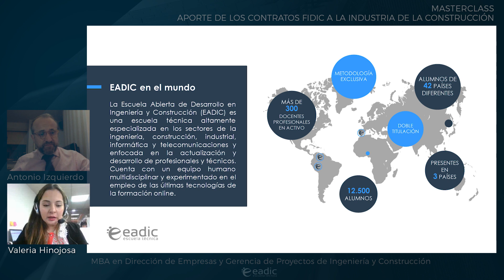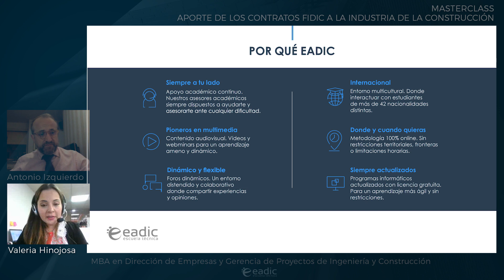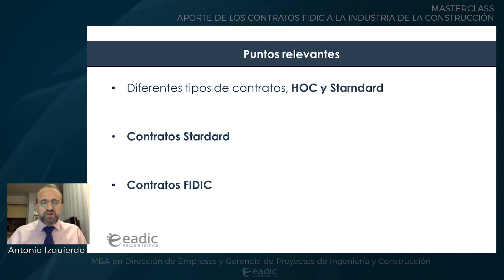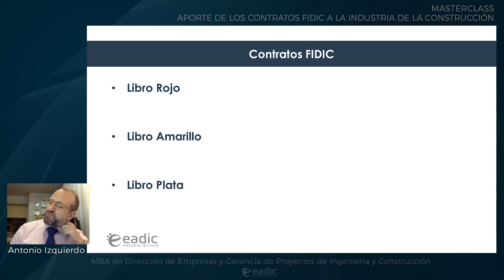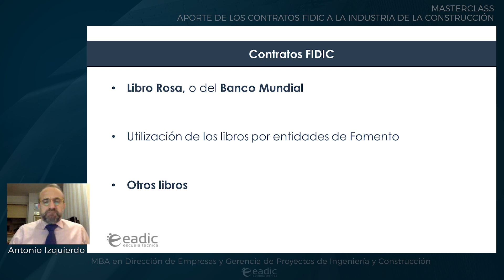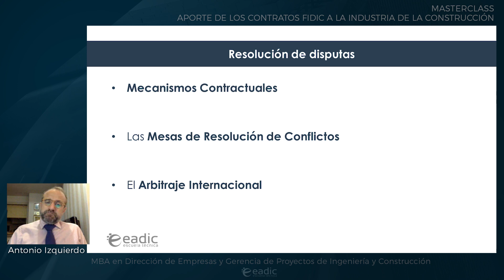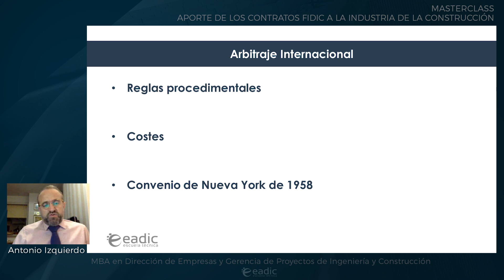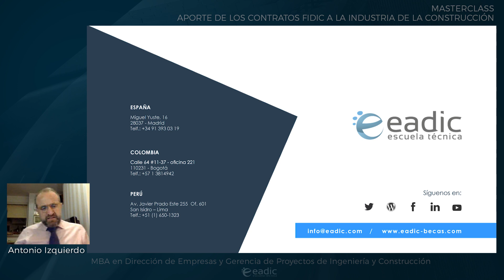Aporte de los contratos FIDIC a la industria de la construcción | Masterclass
Un profesional multidisciplinar, proactivo, con gran capacidad analítica y orientado a resultados, son algunas de las características que más valoran las empresas del sector de la ingeniería en la actualidad. El conocimiento en materia de contratos Internacionales Standard y Seguridad Jurídica entre otros, son aptitudes muy valoradas en las empresas del sector.

Antonio Izquierdo es asesor Jurídico con más de 16 años de experiencia, especializado en el Contract Management de grandes proyectos de construcción, con dilatada experiencia internacional en contratos EPC y contratos FIDIC. Habituado a trabajar entre Latinoamérica y Europa, posee sólidos conocimientos jurídicos y de comercio internacional.